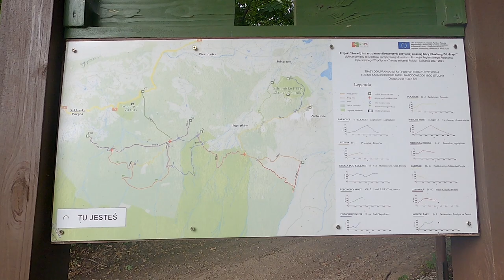Odc. 21 - SingleTrack Rowerowe Olbrzymy i Zamek Chojnik